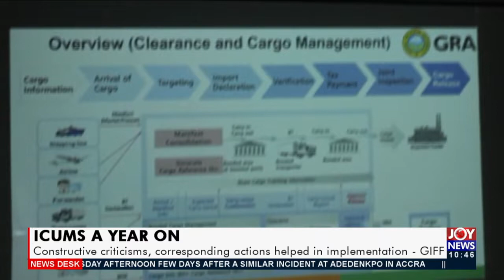ICUMS a Year On: Constructive criticisms actions helped in implementation - GIFF - Business(18-6-21)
Constructive criticisms actions helped in implementation - GIFF - Business Desk on JoyNews (18-6-21)